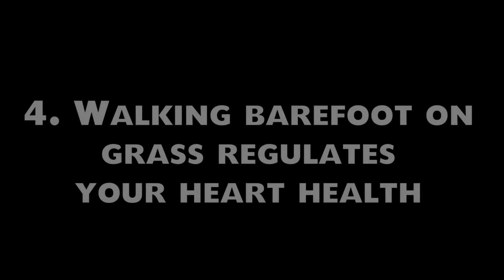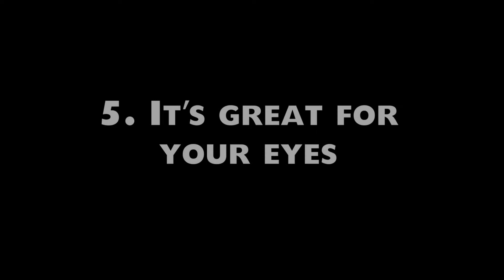5 Surprising Benefits of Walking Barefoot on Grass | Get Incredible Health Benefits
In this video, I will share 5 Surprising Benefits of Walking Barefoot on Grass. I will explain why it is so beneficial for your health to walk on grass barefoot.

If you find this video helpful, please share with friends and family.